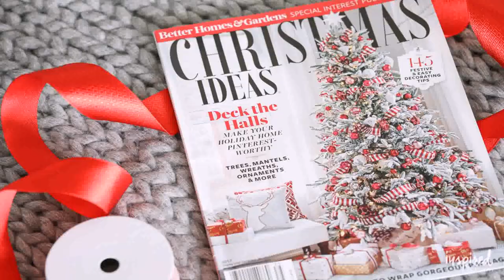Christmas Tree Decorating Ideas 2017 Pinterest